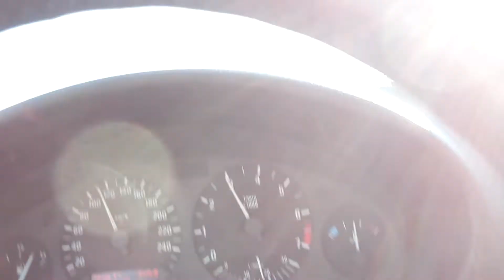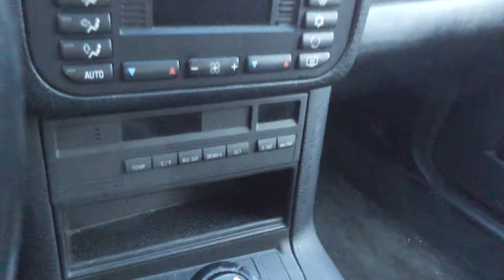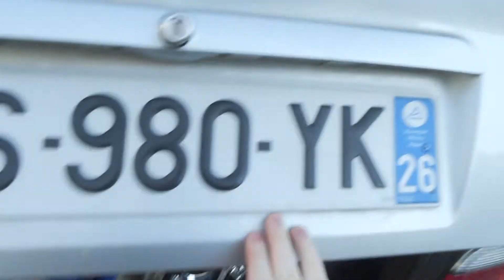On vas ENCORE chercher une E36 !!!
Hello,
Et oui ! encore une E36 ! mais cette fois pour le Jérôme !

N'hésitez pas a nous poser vos questions en commentaires ;)